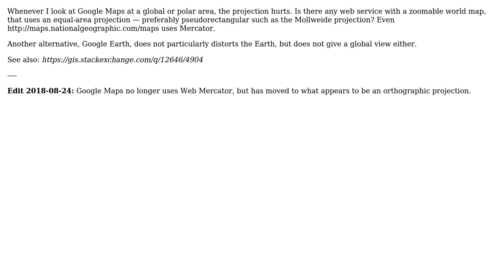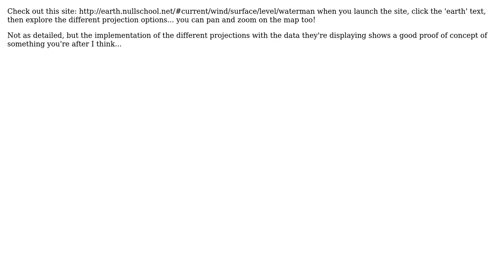GIS: Is there any Google Maps-like zoomable world map, but with an equal-area projection?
With thanks & praise to God, and with thanks to the many people who have made this project possible! You are responsible for your own actions.